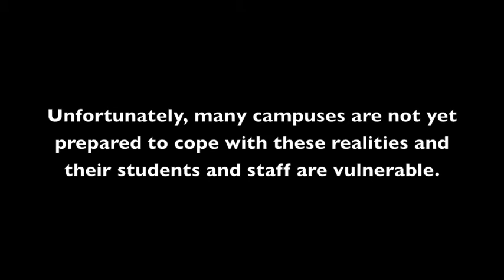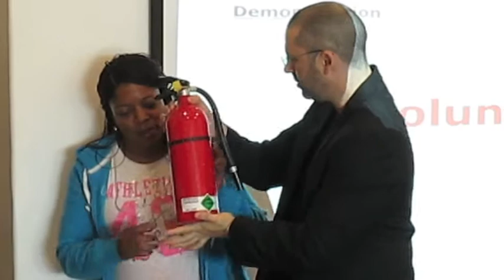Classroom Defense Strategies for Teachers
For more information about our "Classroom Defense Strategies for Teachers" workshops